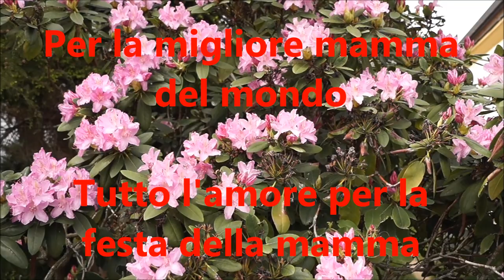Muttertagsgrüße - Alles Liebe zum Muttertag - Happy Mothers Day - Buona festa della mamma Gruß Grüße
Grüße zum Muttertag 2021 kostenlos versenden - Muttertagsgrüße - Muttertagsgruß (►►Link◄◄ * ) Alles Liebe und Gute zum Muttertag - danke Mama - Muttertag Glückwunsch - Muttertag Glückwünsche - Gruß an alle Mütter zum versenden mit Whatsapp, Telegram, Signal oder Email

►►Links◄◄ Geschenkideen für den Muttertag
* Rose mit LED Licht
* Muttertags Geschenkset
* Partner Outfit - Unser erster Muttertag
* Beste Mama - Gruß Tasse
* Herz Halskette silber
* Edle Pralinen
* Weitere Muttertags Geschenke
* Blumenstrauß Geschenke
* Parfum Geschenke
* Pralinen Geschenke

Adresse für Fanpost oder Produkte zum Testen:
Tom Zuschlag
z.Hd. Zusch Vinzenz
Nordstr. 34 E
01917 Kamenz